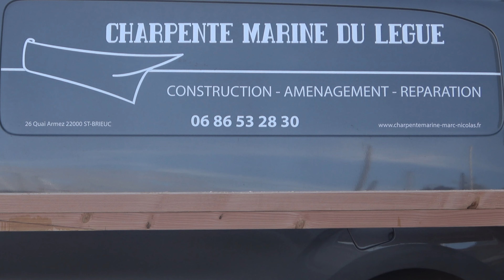Les grands mâts du Grand Léjon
Grand événement pour le lougre de la baie de Saint Brieuc : son grand mât, en place depuis 20 ans, doit être remplacé. Il faut lui dire adieu et construire un nouveau mât. C'est Marc Nicolas, charpentier de marine au Légué, qui s'en charge avec de temps en temps des bénévoles de l'Association pour le Grand Léjon. Et c'est un magnifique mât en lamellé collé qui est installé sur le bateau le 24 avril dernier.